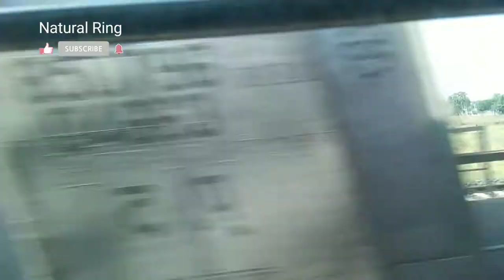A Journey Dhanbad to Howrah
ये वीडियो उन यात्रियों के लिए है जो प्रतिदिन विभिन्न शहरों  से हावड़ा  जाना आना करते थे, आज जा नहीं पा रहे हैं।

This video is for those people who visit Howrah from Dhanbad every day,
who are locked in the house today and they remember the train.